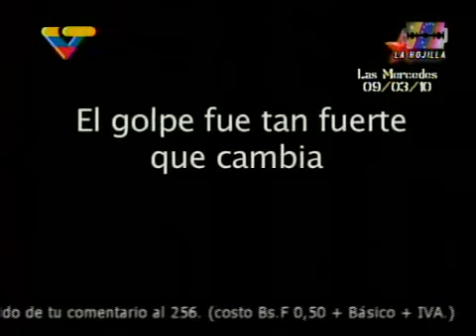Seguridad de Casino Las Mercedes agrede a equipo de Avila TV (parte 1)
Una periodista de Ávila TV y un camarógrafo de este canal fueron brutalmente golpeados este 10 de marzo en la madrugada, cuando un equipo liderado por Oswaldo Rivero "Cabeza e Mango" hacía grabaciones en el exterior del local. El casino había sido cerrado por tener áreas de juegos ilegales, y ha recibido dos notificaciones por alto consumo eléctrico. Los hechos ocurrieron frente a dos patrullas de la Policía de Baruta, que permanentemente protegen el local.